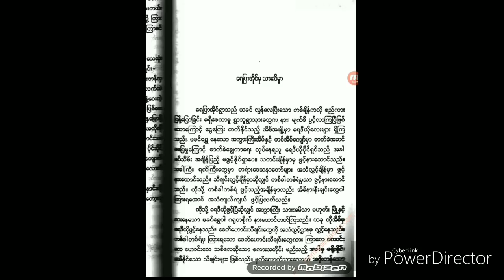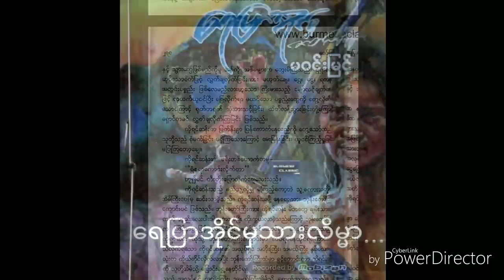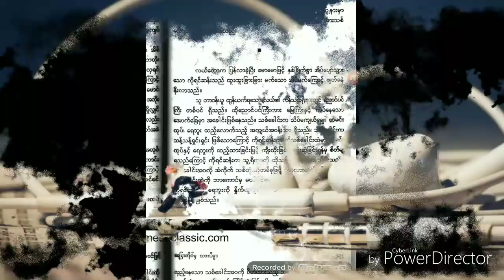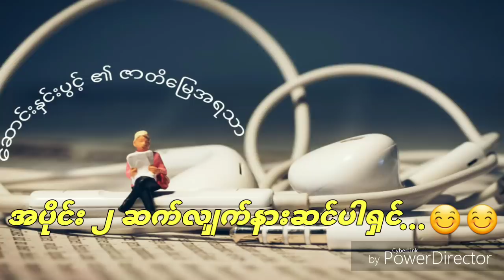မဝင္​းျမင္​့ ​ေရျပာအိုင္​မွဇာတ္​လမ္​းမ်ား ၁၅(​ေရျပာအိုင္မွသားလိမၼာ)အပိုင္​း ၁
Myanmar audio book by Saung Hnin Pwint's Hometown flavor (ဇာတိ​ေျမအရသာ)